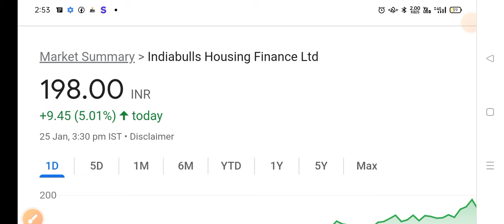indiabulls housing finance stock news today | ibull housing finance share news | IBULHSGFIN news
@Trade Ideas

indiabulls housing finance share q4 results,